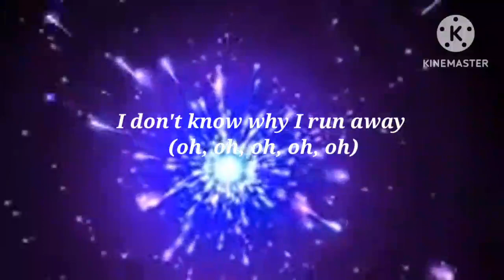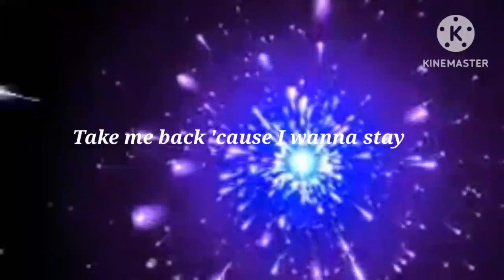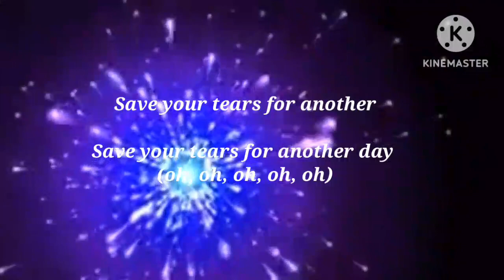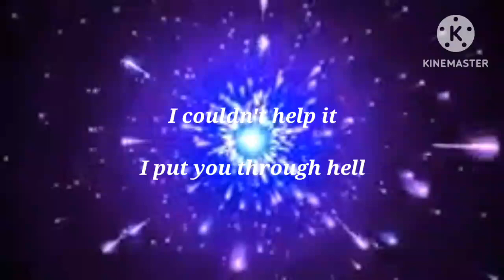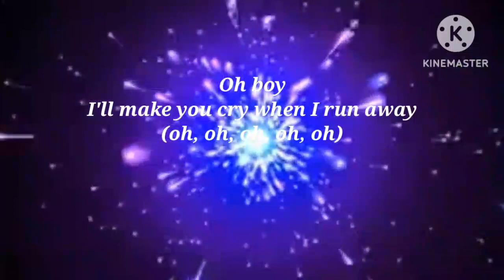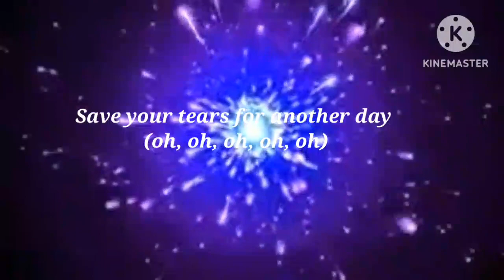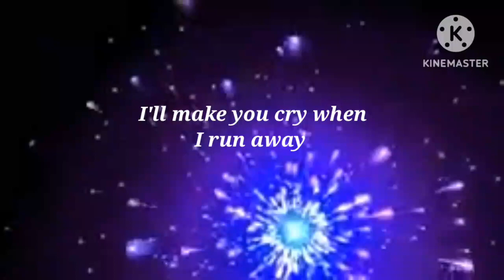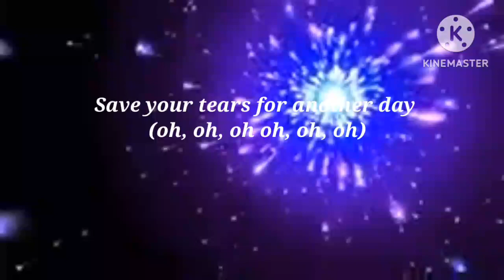The weekend _save your tears (lyrics) ft. Ariana grande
Save Your Tears  (feat. Ariana Grande)
The Weeknd

I don't know why I run away (oh, oh, oh, oh, oh)
I'll make you cry when I run away (oh, oh, oh, oh, oh)

Save your tears for another day (oh, oh, oh, oh, oh)

Oh boy, I'll make you cry when I run away (oh, oh, oh, oh, oh)

I'll make you cry when I run away (save)

Ooh, girl (oh, oh, oh, oh, oh, okay)
I said save your tears for another day (oh, oh, oh, oh, oh)